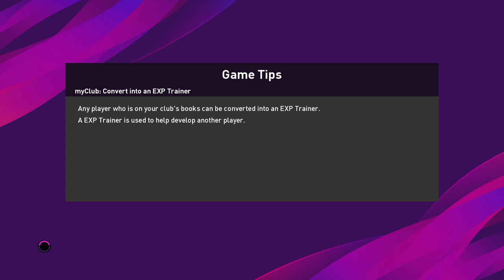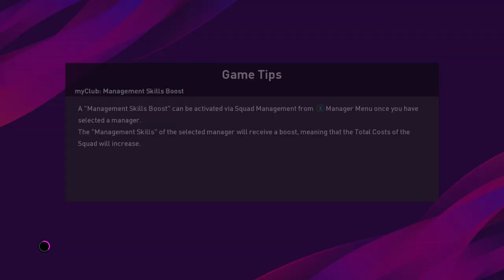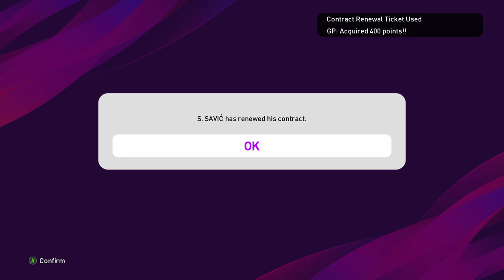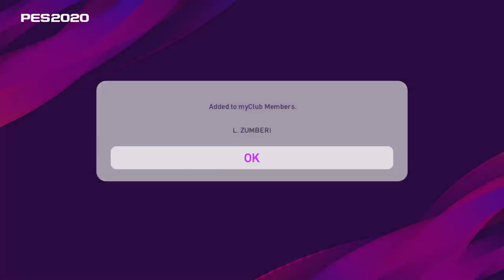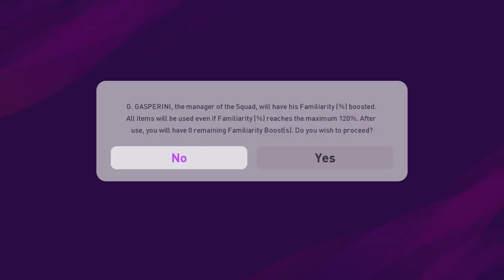PES 2020 idee gaaas